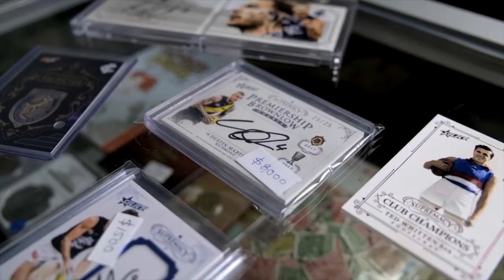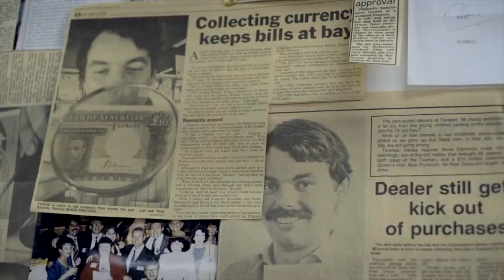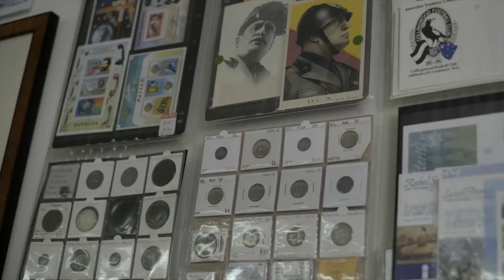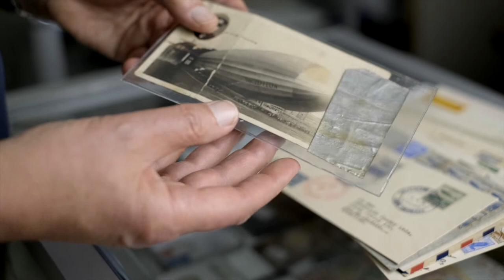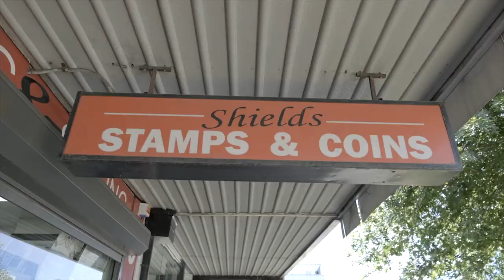Meet the Member : PTS Member Tony Shields, Shields Stamps & Coin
Tony Shields shares his fascinating story on his philatelic career and his store in Australia. Hear him chat about his experiences including meeting Princess Mary and more.